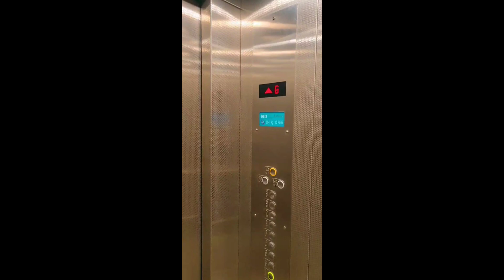Chandigarh University | Girls & Boys Hostel | Hostel Tour | Room | Mess | Games | Study room Tour cu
In Today’s vlog, I am showing the boys hostel room and all the other things of Chandigarh university hostel I showed girls hostels and boys hostels and rooms and all the things you will get in the hostel room of Chandigarh university i showed washrooms of hostels, mess of hostel, cooler of the hostel and common study room for students in hostels of Chandigarh university
so watch till end to know everything about hostels of chandigarh university

Here is the list of products i use :

Wireless Mouse
Mobile phone mount
Gorillapod Tripod
Tripod 1
Tripod 2
Ring Light Setup
Ring Light Setup with bluetooth remote
Office Chair

I have different youtube channels

Channel 1 Bunty vlogs

Channel 2 Connect Devices